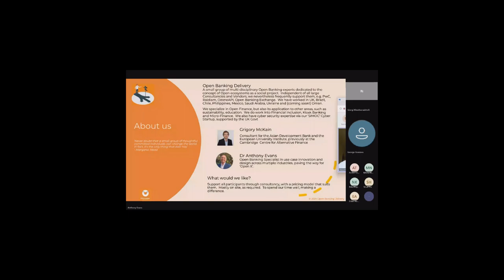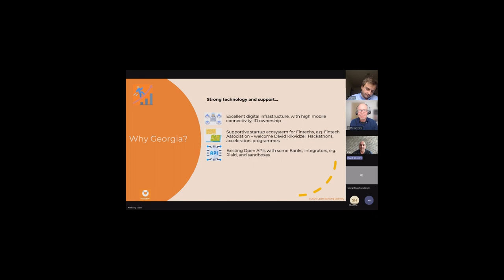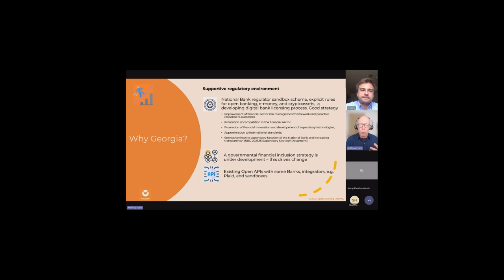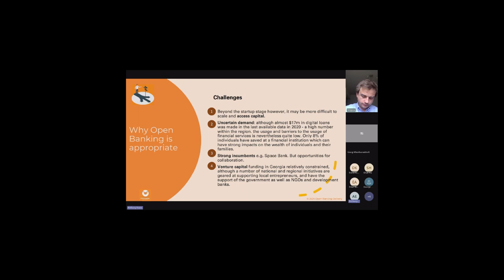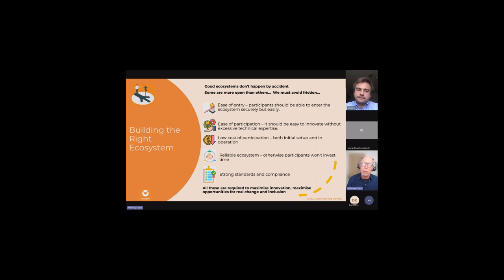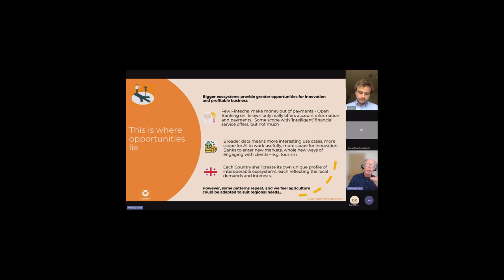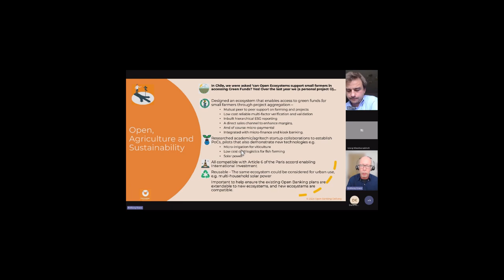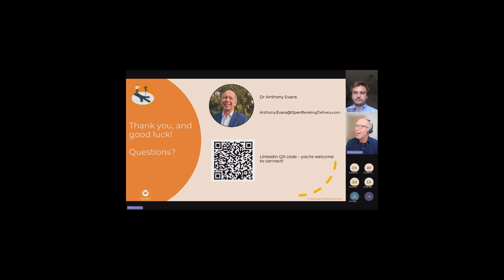Georgia Webinar 2024 04 11 1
This is a recording of the webinar given on 11th April, 2pm Georgia time.  It was presented by
Dr Anthony Evans, Open Banking Delivery
Special Guest - Grigor McKain, Judge Business School, University of Cambridge
Contributions by - David Kikvidze, Chairman Georgia Fintech Association and TBC Bank.
Timeline
00:00 - 01:05 - Introductions
01:05 - Brief history of Open Banking, and the importance of learning lessons from previous Open Banking projects
02:55 - Why does Georgia have such good potential for Open Banking?  Social Drivers, Technical Infrastructure,
04:49 - Introduction and Georgia background from David Kikvidze.
09:40 - Georgia potential - Supportive Regulatory Environment
10:55 - Georgia Development Profile within the Caucasus region - presentation of current research, by Grigor McKain.  Challenges, opportunities to be a hub.
17:43 - It doesn't always pay to be first - building on lessons learned.
19:10 - Good ecosystems don't happen by accident.  They need to be coordinated, enabling ease of participation and standards.
21:30 - Open Ecosystems are getting bigger.  A review of potential wider scopes, and risks.
24:20 - How a bigger ecosystem provides opportunities for profit, and adapting the ecosystem to a Country's requirements
28:05 - An example of a broader ecosystem - Sustainability and Small Farmers access to Green Investments
31:40 - Using Open ecosystems as an opportunity for job creation and establishing Georgia as a regional hub.
32:50 - Summary.  Georgia as an example of 'how to do it'
36:00 - Contact details and finishing conversation
39:00 - Question and Discussion -  How can Georgia Fintech industry scale up, to create opportunities for International markets?
49:00 - OB Delivery's approach
49:30 - Grigor - Scaling up opportunities
52:40 - Use of alternative data sources (e.g. screen scraping, document uploading) as precursor to Open ecosystems.
55:00 - Concluding statements
56:15 - End